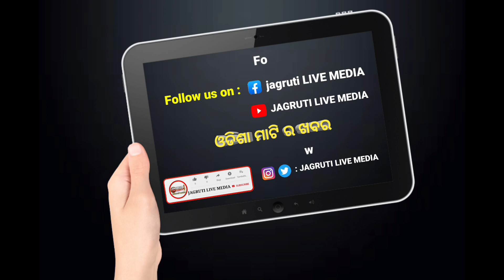ଭାଲୁ ଆକ୍ରମଣ ରେ ମହିଳା ଗୁରୁତର